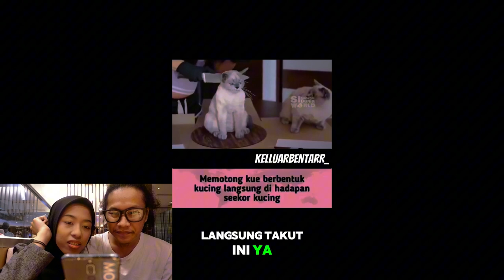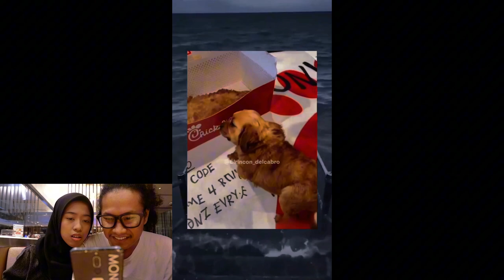BIKIN VIDEO KEGINIAN DI TEMPAT UMUM SAMPAI DI LIATIN BANYAK ORANG😱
Konten berisi video reaction pacar saya sampai ngakak liatnya video video ini ,plis nonton sampai 4 menit aja biar kebaca algoritmanya.
Semoga bisa menghibur kalian semua dan maaf bilah kalian ngak kehibur dengan saya

barang kali mau belanja boleh di liat liat dulu
Shopee